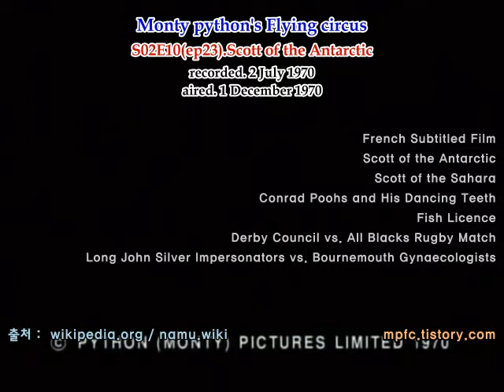MPFC_S02E10(ep.23) Scott of the Antarctic (Sketch06/07) (Kor sub)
06. Derby Council v. All Blacks Rugby Match
07. Long John Silver Impersonators v. Bournemouth Gynaecologists

Monty pythone's Flying circus S02E09(ep.22) How to Recognize Different Parts of the Body
몬티파이튼 플라잉서커스 시즌02 에피소드09(전체 중 에피소드22) 한글자막 영상입니다

keysubsync, Aegisub 3.2.2, megui

01. French Subtitled Film

02. Scott of the Antarctic
03. Scott of the Sahara

Opening.
04. Conrad Poohs and His Dancing Teeth
05. Fish Licence

06. Derby Council v. All Blacks Rugby Match
07. Long John Silver Impersonators v. Bournemouth Gynaecologists